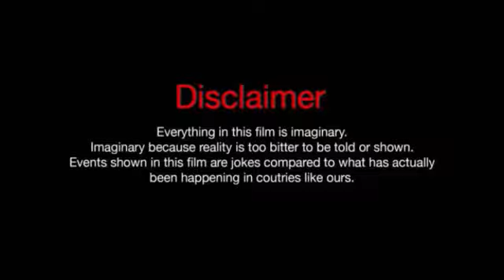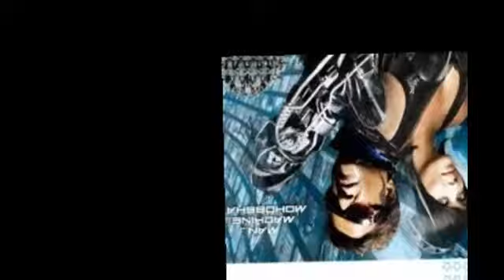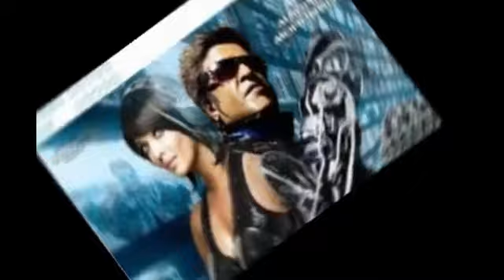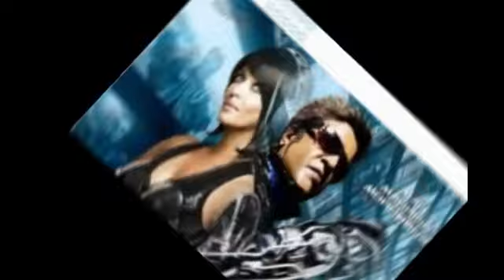Robot Full Movie facts starring Rajinikanth | Aishwarya Rai Bachchan | Danny Denzongpa